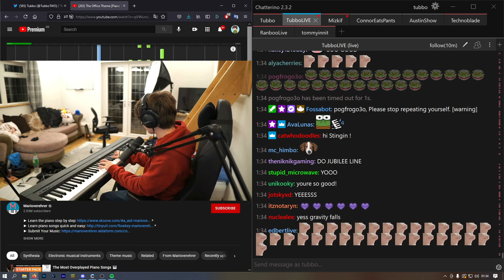Tubbo makes a Ranboo joke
Tubbo